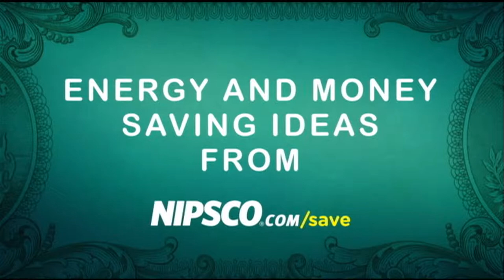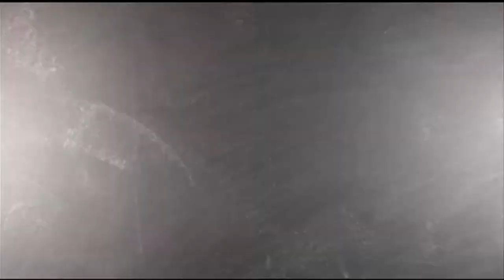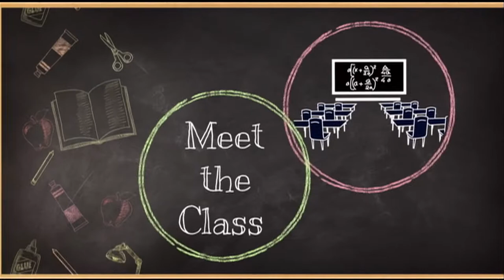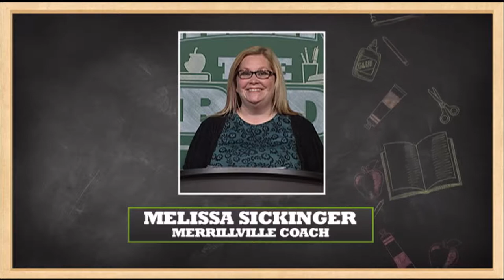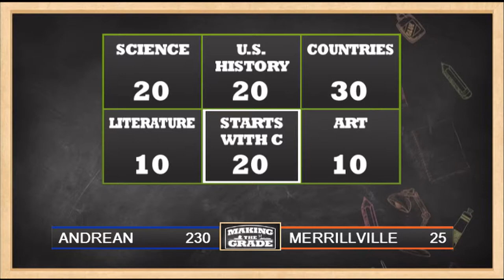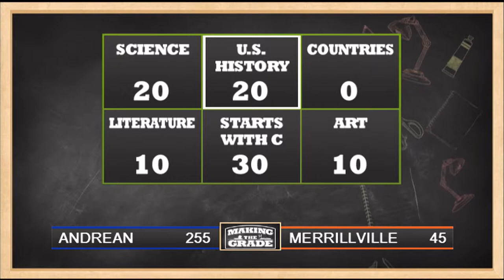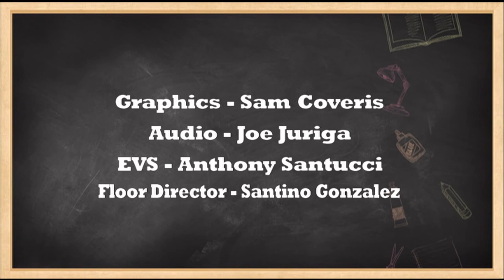Making The Grade Season 7 Game 12: Andrean vs Merrillville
Making the Grade is a weekly half-hour high school quiz show, featuring Northwest Indiana's students. Each episode features two area teams going head-to-head answering questions in a wide range of subjects. Winning teams advance towards the finals, striving to be the season’s Making the Grade champion, winning scholarships and recognition for their team and their school. Andrean competes against Merrillville in a scholastic game quiz